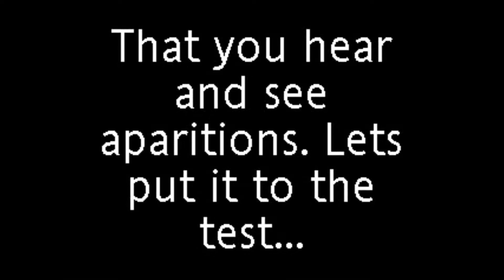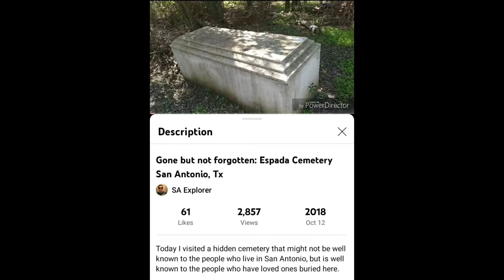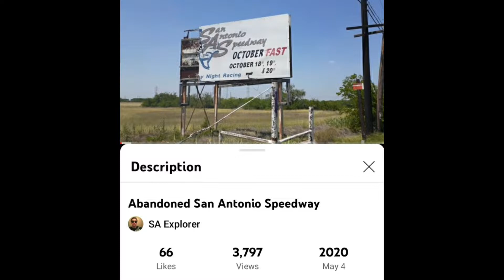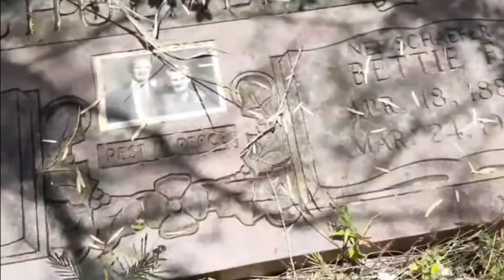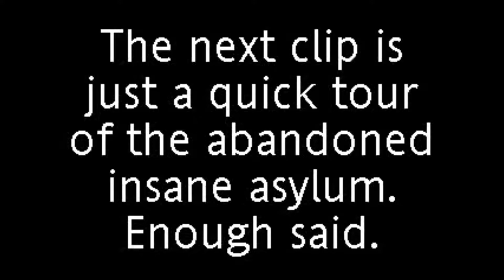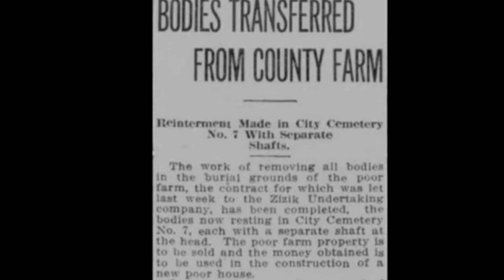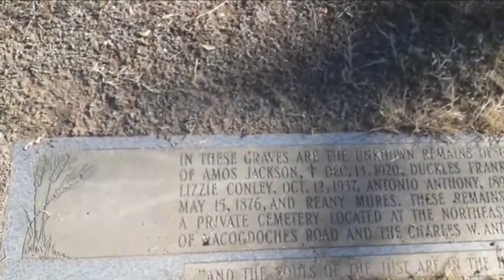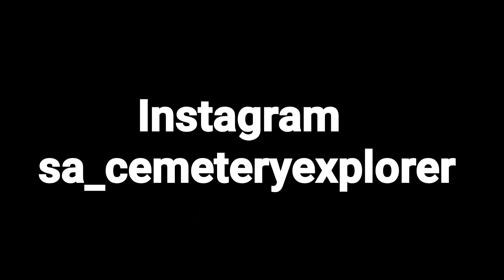Discussing my favorite videos on my channel and a thank you to my subscribers!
Title pretty much says it all!